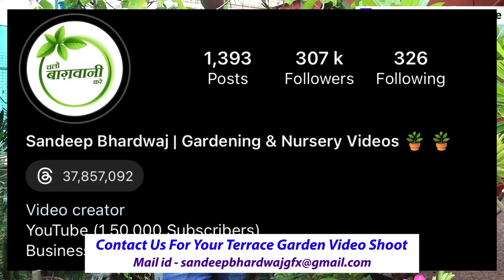सुंदर फूलों वाला मनमोहक टेरेस गार्डन 🥰 देखके दिल गार्डन गार्डन हो जाएगा 🌸 Garden Tour (EP-49)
देखना न भूले प्लांट्स का बेहतरीन कलेक्शन

Hi friends in this video i am going to Share My New Gardening Learners Series New Episode ... in this video you Will Watch Mrs. Parul Singh Ji's Gardening Journey & Their plants Varieties Collections with Brief info.

= Chalo Bagwani Kare Social Media Handle :-